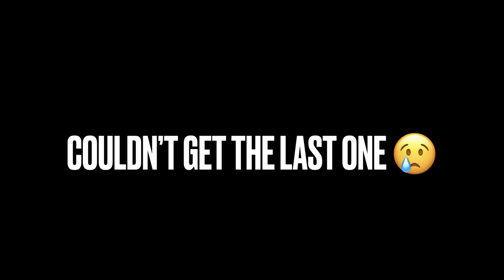1v4 situation in End Zone 🥶 200k Qualifiers ⚡️